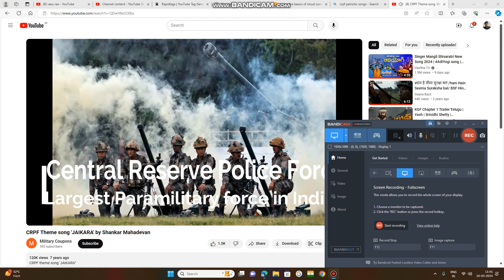CRPF PATRIOTIC THEME SONG, JOIN PARA MILITARY FORCES , SERVE THE NATION